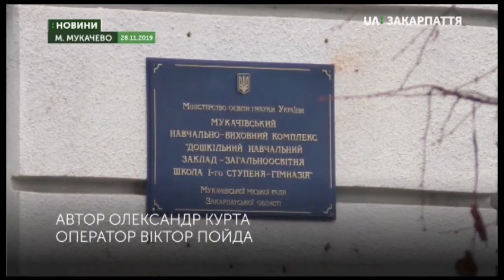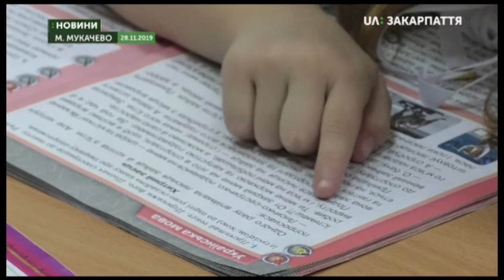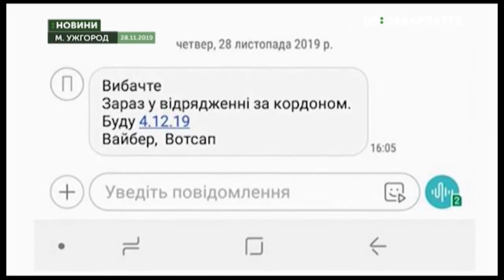29.11.2019. Новини. 13:30